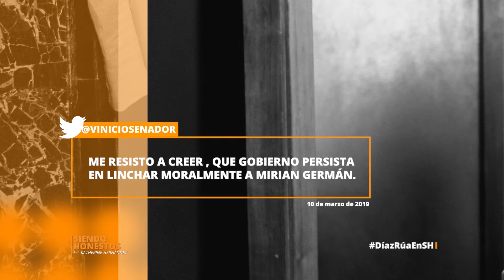VíctorDíazRúa ex ministro de obras publicas y ex secretario de finanzas del PLD en SiendoHonestos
Este domingo en SiendoHonestos

Víctor Díaz Rúa, ex ministro de obras públicas, ex secretario de finanzas del @PLDenlinea, uno de los siete acusados de haber recibido sobornos de la constructora @odebrechtonline

Muchas preguntas que vale la pena hacerle justo cuando la persecución de la corrupción es el reclamo más sonoro de la opinión pública.

¿Qué opina del caso Medusa? ¿Cómo evalúa estos años dentro y fuera del poder? ¿Cómo espera que concluya su proceso judicial?

Su amistad con Miriam Germán, sus amigos y enemigos, sus consideraciones sobre el financiamiento de los partidos políticos y el dinero sucio.